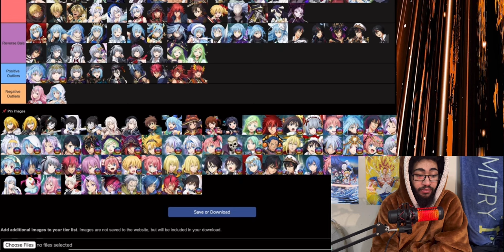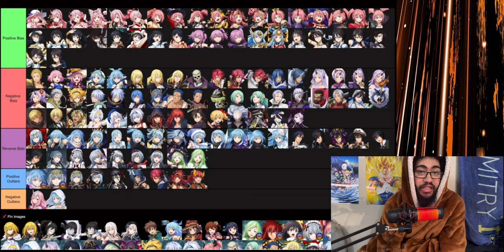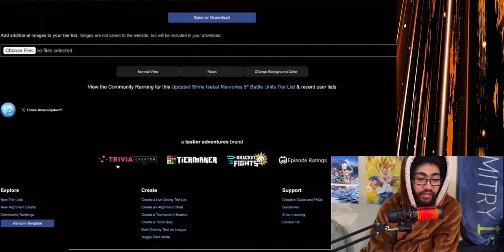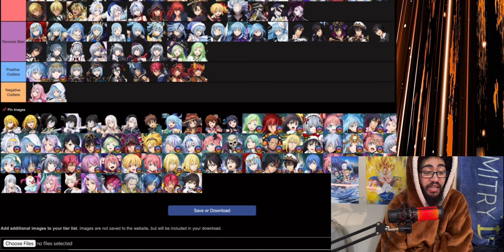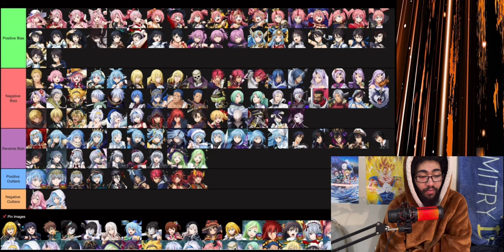The Developer Bias Is A Bit Too Obvious (Slime: Isekai Memories)